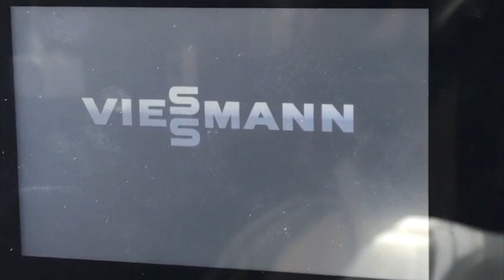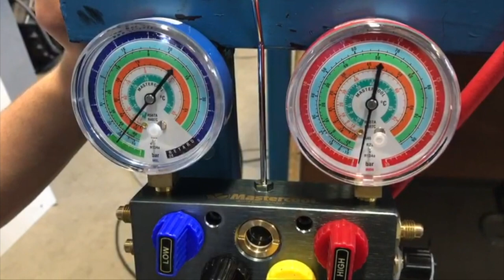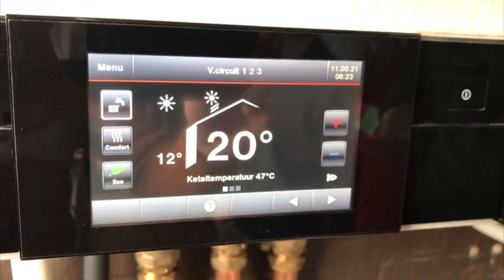DAMIAAN GIP Ecoheat